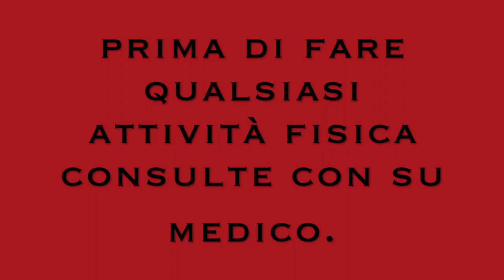6 MINUTI TABATA DA PROVARE CORPO LIBERO, ALLENAMENTO CON CORDA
Ciao amici oggi condivido con voi queste allenamento tabata da provare.
6 esercizi tabata ideale per stare in forma.
esercizi con la corda